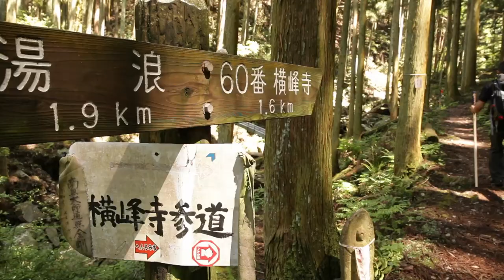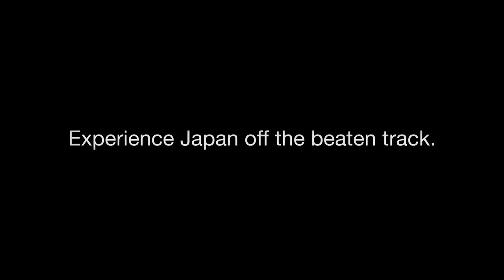Shikoku 88 Temple Pilgrimage: a 1200-year-old journey.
Shikoku is Japan's fourth-largest island, home to some of the country's most spectacular and undeveloped scenery. The island is also the setting for an ancient walking trail, the challenging Shikoku 88 Pilgrimage. The trail connects 88 Buddhist temples and the full walk covers more than a thousand kilometres. Pilgrims, known as O-henro, cover the journey over many weeks, staying at Shukubo temples which provide overnight lodging.